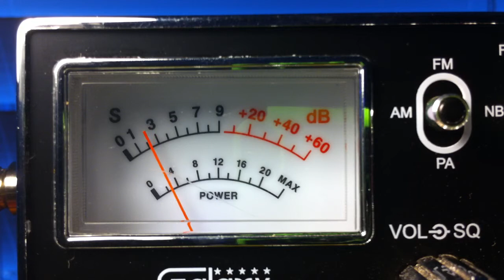Deputy Dog Double D in the Bam & The Hole In The Wall Gang in TN local talking.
Cb 28 Good Time Gang in California.